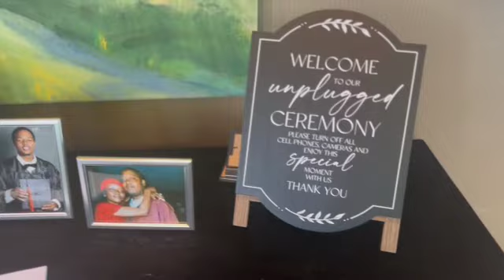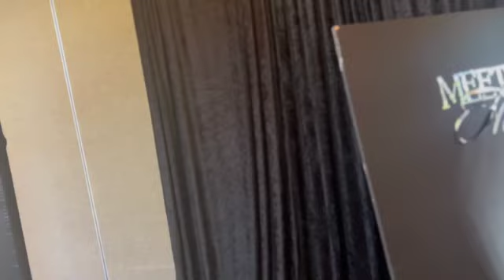Bachelorette Party + Wedding Vlog | Sisters Wedding Affairs | Black Tie Wedding | Black Love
Come with me while I celebrate my little sisters bachelorette and wedding day! We had an amazing memorable time at both events! Its a MUST WATCH! real life movie!

Congratulations to the beautiful couple thanks for letting us be apart of your special day!

background music from Tune tank